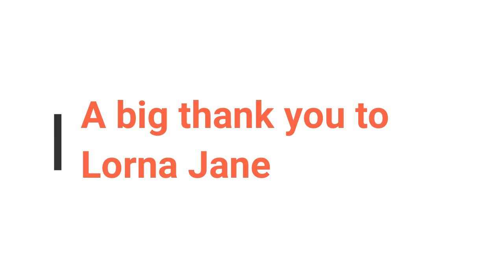WCS Newsletter October 2024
Women's Community Shelters CEO Annabelle Daniel OAM talks about the work we do with women and children fleeing domestic and family violence.